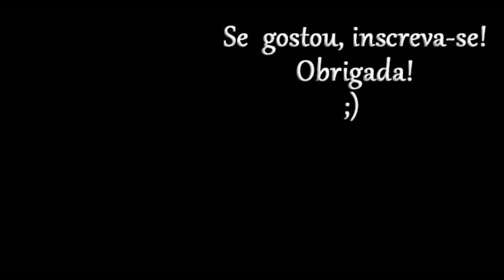Vestido com Ombro Amarrado - Molde Gratuito 2 a 6 anos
Vestido  com dois babados em godê e ombros amarrados.
O molde é fornecido gratuitamente, nos tamanhos de 2 a 5 anos, e não há versão paga deste modelo. Para baixar o molde gratuito ou as demais páginas “Dona Fada” , acesse os links abaixo.
Tecidos usados: Tricoline 100% algodão.

ATENÇÃO!
1 - Antes de imprimir o molde e de cortar o tecido, leia TODAS as instruções que constam do molde.
2 – Qualquer dúvida sobre o molde ou a costura, será respondida apenas no Grupo de Suporte ao Canal, cujo link consta abaixo.